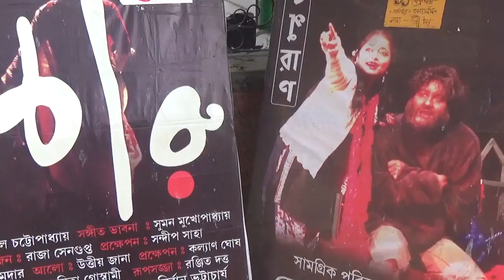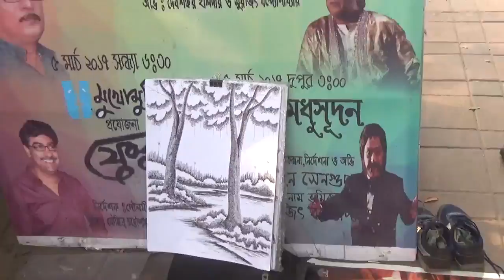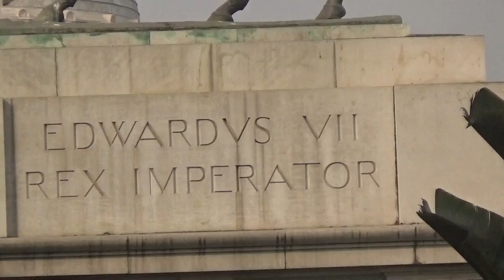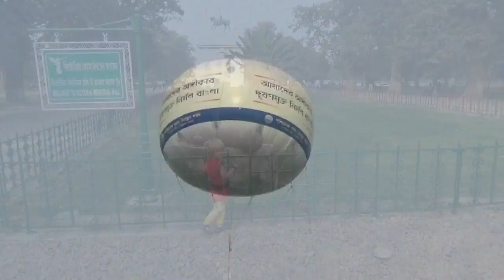Прогулка по Калькутте